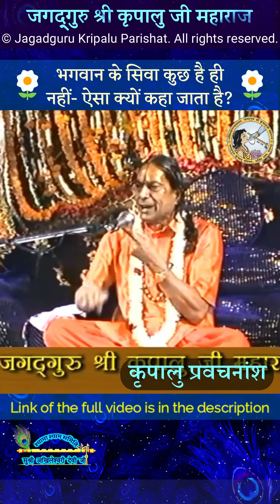22.🌼भगवान के सिवा कुछ है ही नहीं- ऐसा क्यों कहा जाता है?🌼